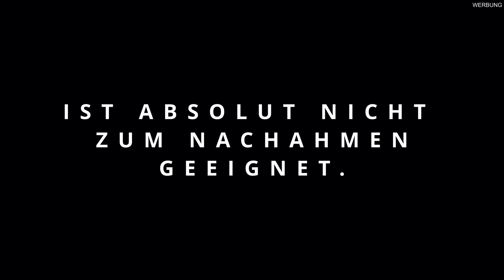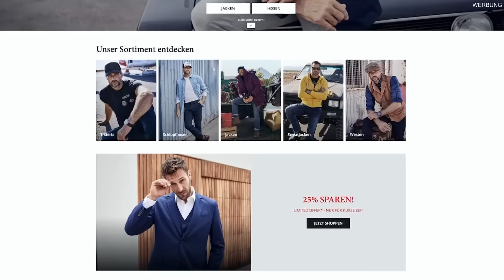BAUSTOPP wegen GEFÄHRLICHEM UNFALL an der Lets Bastel Bandsäge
Starke Outfits und Workwear gesucht?
In diesem Video trage ich Kleidung von JP1880 – der Marke für große Größen.

Lasst euch auch von JP1880 überzeugen und nutzt für eure erste Bestellung im Shop den
Code tabsworkbench20
um 20% auf euren gesamten Einkauf zu erhalten!

➤ Verwendete Produkte und Werkzeuge von Amazon*:

→Kapp- und Gehrungssäge